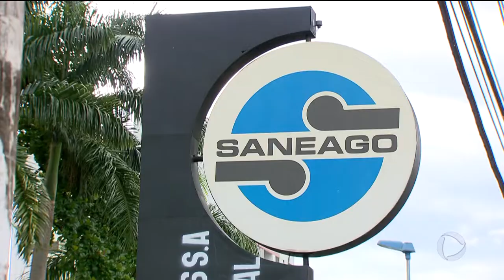EMPRESÁRIO SE ENTREGA À POLÍCIA FEDERAL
O empresário Eduardo Henrique de Deus, que teve mandado de prisão expedido na operação decantação 3, que apura fraudes nos contratos da saneago, se apresentou hoje na sede da polícia federal.